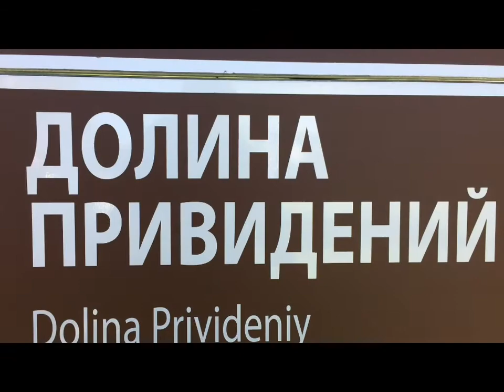Поездка и отдых в посёлке Рыбачье.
Вот и закончилось лето 2016 года. Нам просто-напросто захотелось съездить в посёлок Рыбачье и искупаться, поесть шашлык.

Буду благодарен за пожертвования. Хоть 10 рублей, а мне приятно (коплю на MacBook)

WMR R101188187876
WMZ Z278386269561